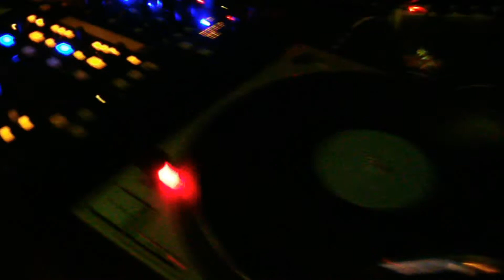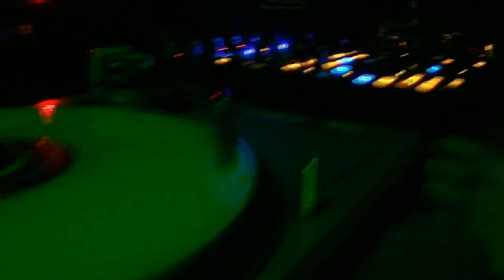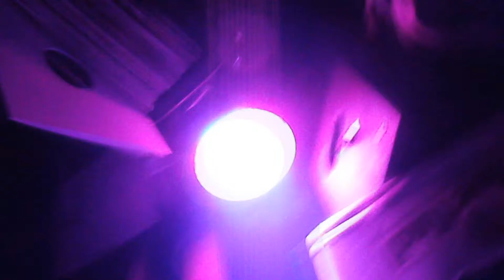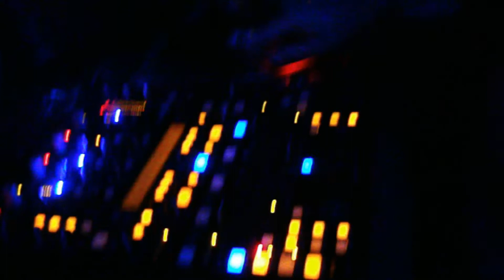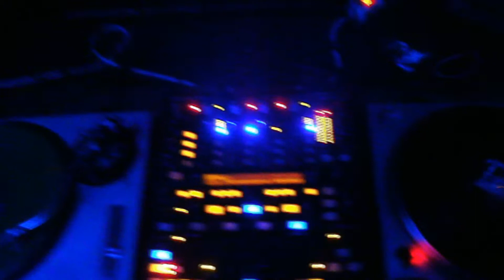Jim Bean - 14-04-2012 - Pyjama 37 @ Widerstands Bar, Tacheles, Berlin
Jim Bean - 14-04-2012 Pyjama 37 a.k.a. Jim Bean & Ron´s B-Day-Bash @ Widerstands Bar, Tacheles, Berlin